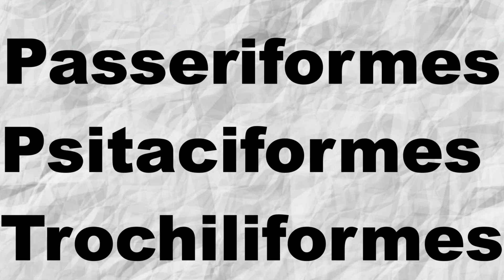Bichos que cantam, fazem batucada e dançam : os componentes da musicalidade nos animais.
A musicalidade se refere a um conjunto de habilidades que nos permitem produzir música. Ela pode ser dividida em componentes. Cada um destes componentes pode ser encontrado em outros animais e ser estudado de forma independente. O estudo dos componentes da musicalidade nos animais pode nos dar pistas de como a música evoluiu em nossa espécie.
Capítulos do vídeo:
00:00 - Os componentes da musicalidade nos animais
01:18 - O canto nos animais
07:56 - Música instrumental nos animais
10:49 - Sincronização social nos animais
14:48 - A dança nos animais
17:55 - Conclusão

Referências:
Fitch, W. T. (2006). The biology and evolution of music: A comparative perspective. Cognition, 100(1), 173-215.
Fitch, W. T. (2015). Four principles of bio-musicology. Philosophical Transactions of the Royal Society B: Biological Sciences, 370(1664), 20140091.
Hasegawa, A., Okanoya, K., Hasegawa, T., & Seki, Y. (2011). Rhythmic synchronization tapping to an audio–visual metronome in budgerigars. Scientific reports, 1(1), 120.
Hattori, Y., & Tomonaga, M. (2020). Rhythmic swaying induced by sound in chimpanzees (Pan troglodytes). Proceedings of the National Academy of Sciences, 117(2), 936-942.
Kroodsma, D. E., & Byers, B. E. (1991). The function (s) of bird song. American Zoologist, 31(2), 318-328.
Langmore, N. E., Davies, N. B., Hatchwell, B. J., & Hartley, I. R. (1996). Female song attracts males in the alpine accentor Prunella collaris. Proceedings of the Royal Society of London. Series B: Biological Sciences, 263(1367), 141-146.
Patel AD, Iversen JR, Bregman MR, Schulz I. (2009)Experimental evidence for synchronization to amusical beat in a nonhuman animal. Current Biology. 19,827–830.
Rouse, A. A., Cook, P. F., Large, E. W., & Reichmuth, C. (2016). Beat keeping in a sea lion as coupled oscillation: implications for comparative understanding of human rhythm. Frontiers in Neuroscience, 10, 257.
Atribuição de direitos autorais:
Thingamajig de Audionautix é licenciada de acordo com a licença Atribuição 4.0